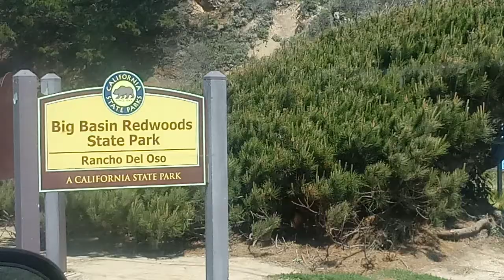why still closed in April 2021 ? - outdoor hiking area BigBasin Redwoods CA on coast